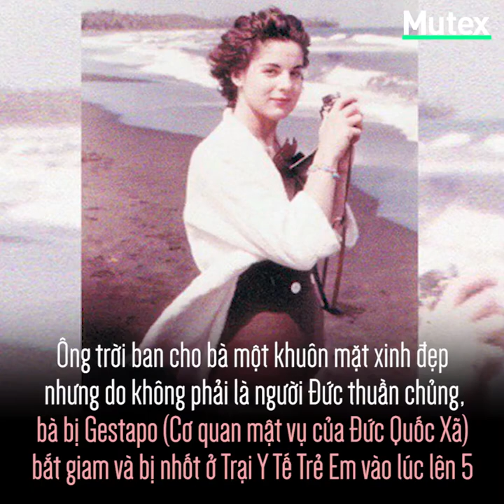MUTEX | Cuộc Đời Của Marita Lorenz | Người Ám Sát Hụt Lãnh Tụ Fidel Castre - Điệp Viên & Người Tình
Marita Lorenz - người phụ nữ với dòng máu điệp viên chảy sẵn trong cơ thể đã có những mối nhân duyên trời định với 2 nhân vật đình đám nhất thế kỷ: Lãnh tụ Cuba Fidel Castro và nhà độc tài Venezuela Marcos Pérez Jiménez.

Nhớ nhấn Like và Share khi xem xong video nếu các bạn thấy hay , và đừng quên để lại 1 Subcribe để kênh Quần Đảo Ma Mị có nhiều động lực hơn để ra nhiều Video Clip dành tặng đến tất cả mọi người

© Bản quyền thuộc về Quần Đảo Ma Mị .
© Copyright by Quần Đảo Ma Mị ☞ Do not Reup